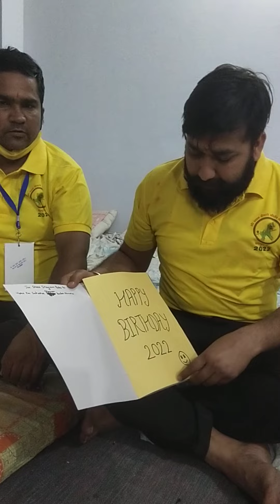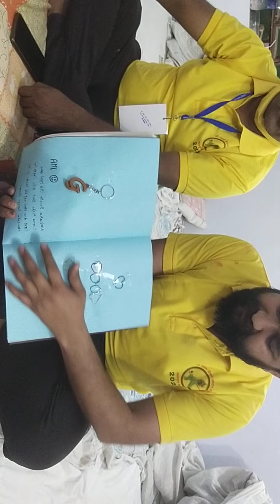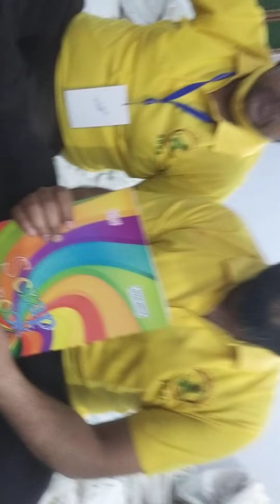Khatu Shyam ji me mila ak Parem pater